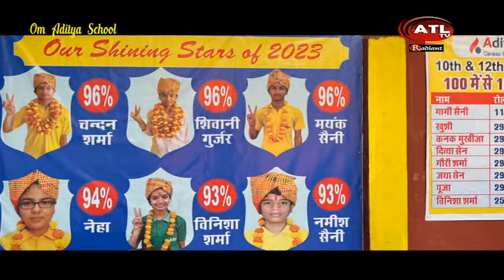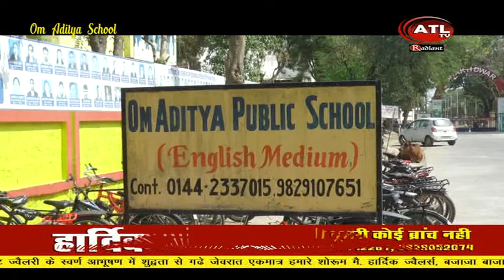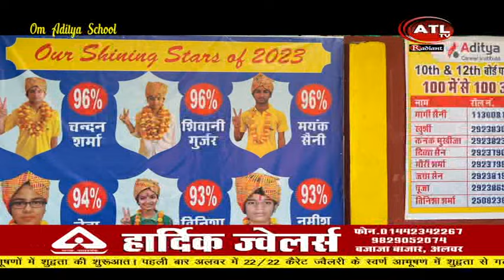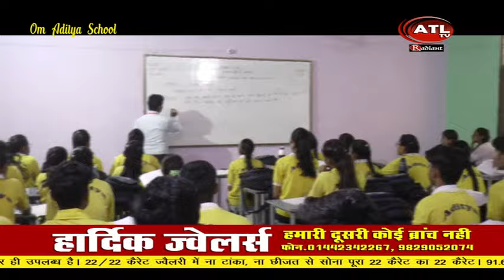ATL NEWS 25 03 24